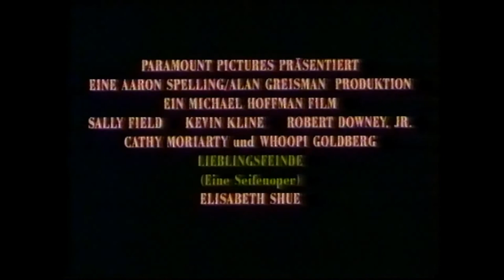Trailer - LIEBLINGSFEINDE - EINE SEIFENOPER (1991, Sally Field, Kevin Kline, Whoopi Goldberg)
Deutscher Kino-Trailer zum Film "Lieblingsfeinde - Eine Seifenoper" (Soapdish) von Michael Hoffman. Mit Sally Field, Kevin Kline, Cathy Moriarty, Teri Hatcher, Robert Downey Jr., Paul Johanson, Elisabeth Shue, Whoopi Goldberg, Kathy Najimy, Carrie Fisher, Costas Mandylor, Sheila Kelley, Ivory Ocean, Garry Marshall, Herta Ware u.a.